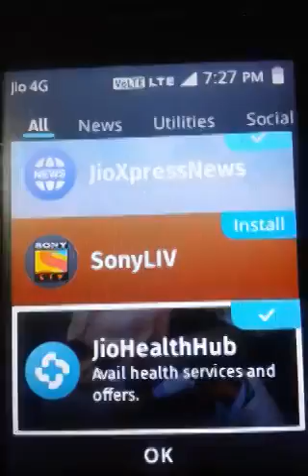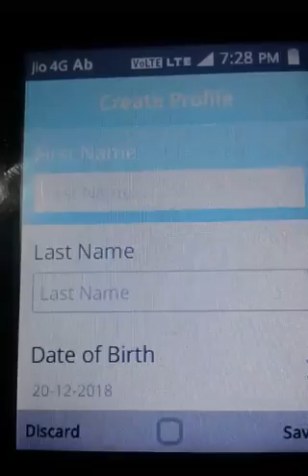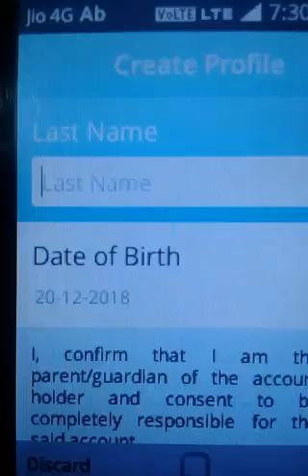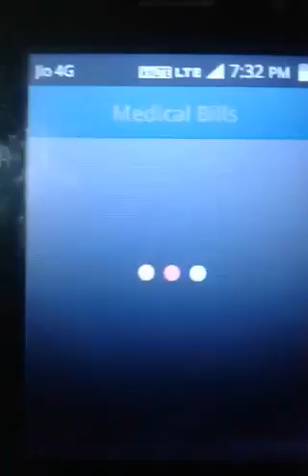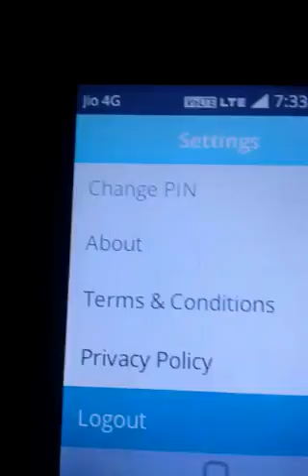jio phone new app update today !! How to create account in JioHealthHub ! JioHealthHub profile kaise